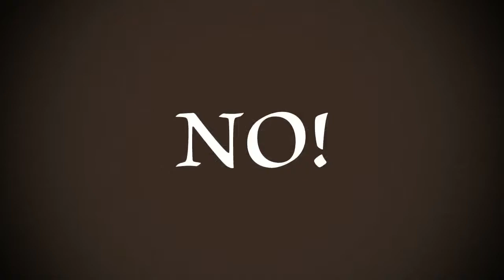CCJA Baurs May 23rd, 2017 Ad